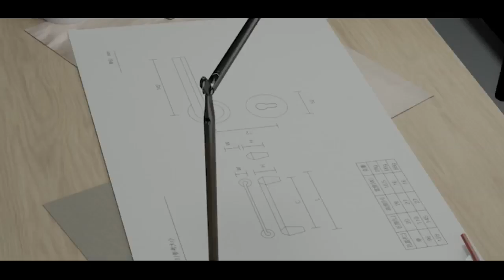Manufacturer of cabinet handles for Laidi furniture in China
Specialising in the development, production and sale of cabinet pulls, furniture pulls and coat hooks
All products are certified to ISO9001:2015 and GMC standards
OEM and ODM orders are also welcome